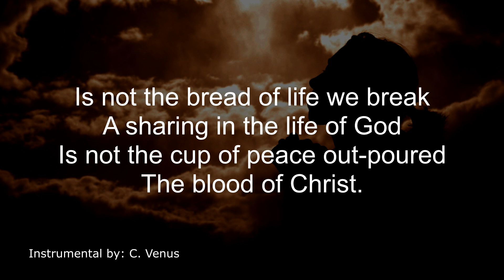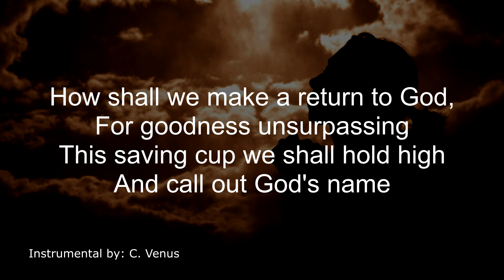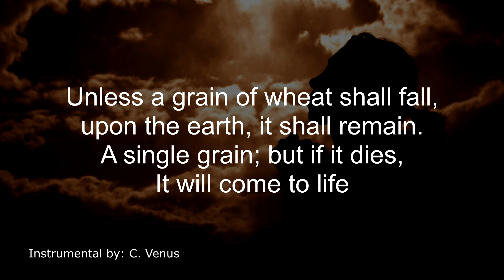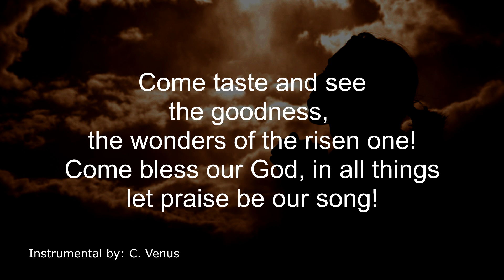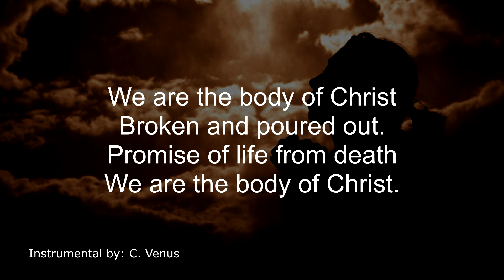Table Song - David Haas Instrumental